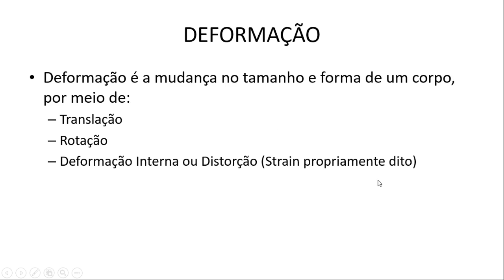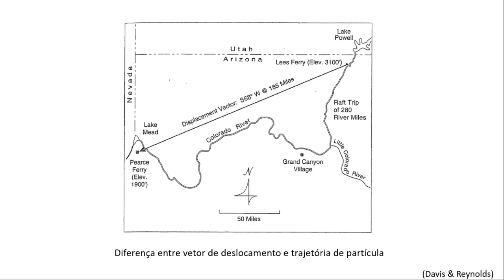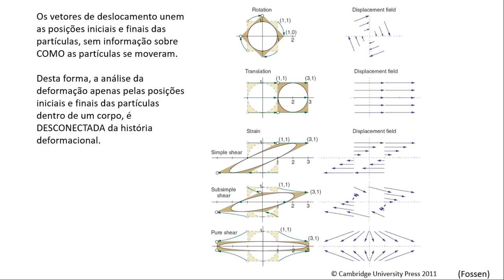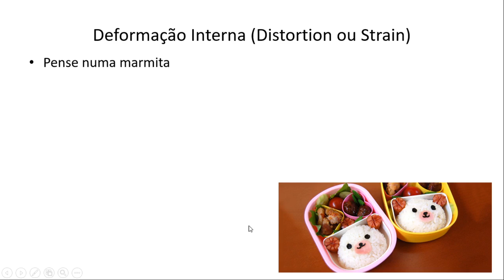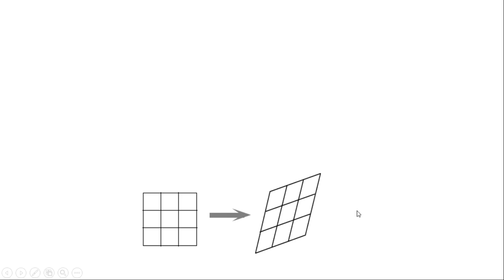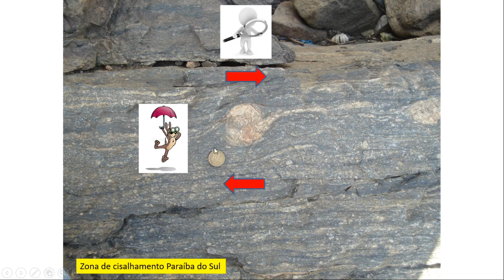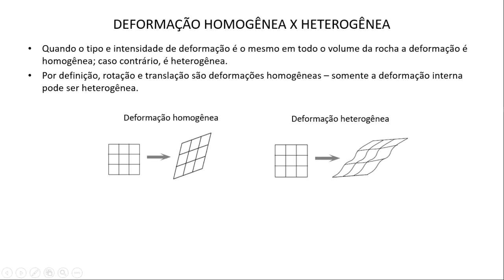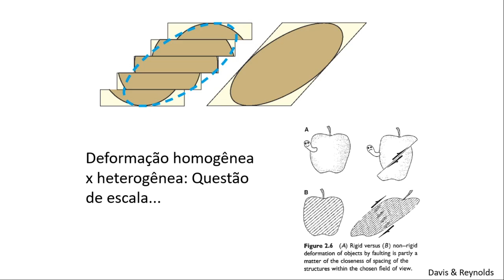Aula 16 Deformação - conceitos básicos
Aula 16 do curso de Geologia Estrutural I - Mecânica dos Meios Contínuos Aplicada à Geologia, professor Fabrício Caxito . Material adaptado para o Ensino Remoto Emergencial do semestre 02/2020 - UFMG.